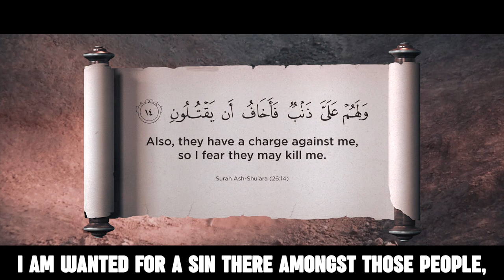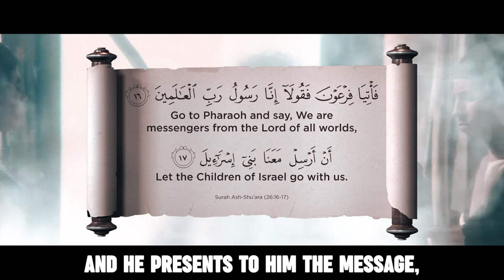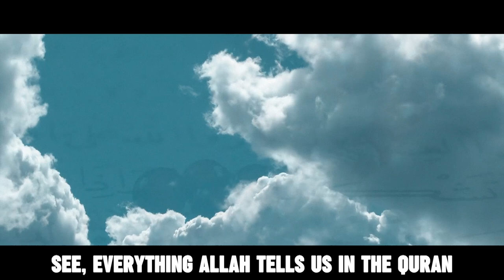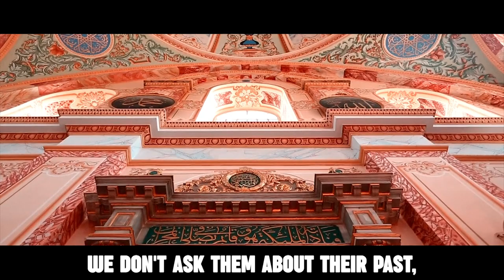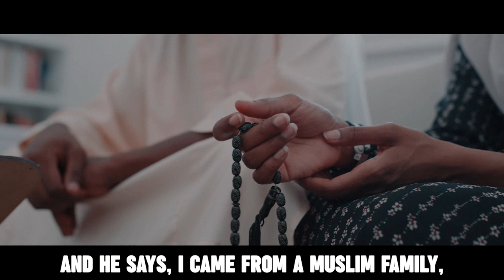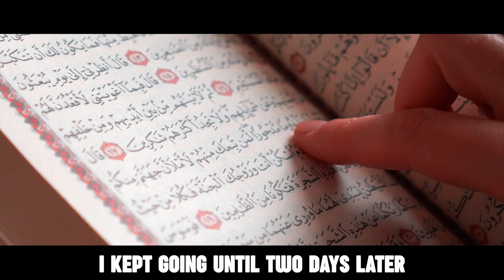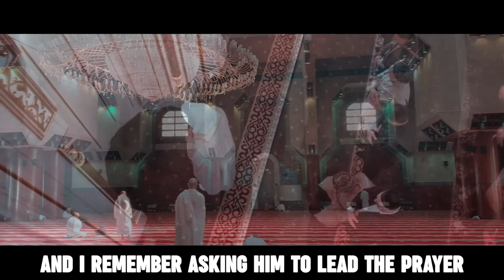3 ISLAMIC STORIES THAT WILL SHAKE YOU TO THE CORE!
HE WALKED INTO MASJID WITH TATTOOS! - 3 ISLAMIC STORIES THAT WILL SHAKE YOU TO THE CORE!

Speaker: Shaykh Abdul Nasir Jangda